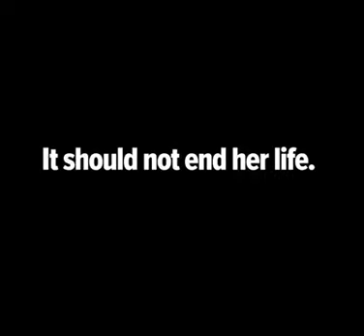UNFPA midwives day English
‪As the coronavirus sweeps through the world, @UNFPA is celebrating the mothers and midwives risking their lives to bring new life into the world. ‬

unf.pa/0f9‬ UN in Syria